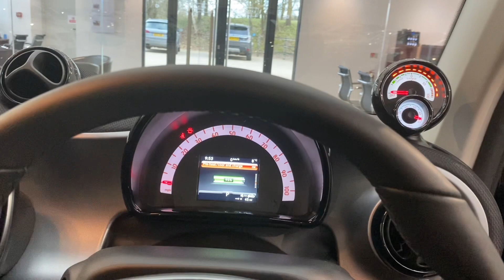Electric Smart Car - Unit One automotive